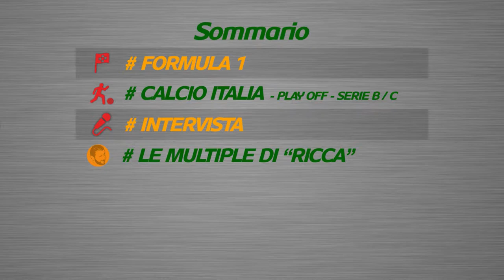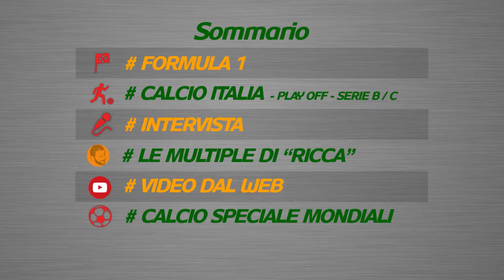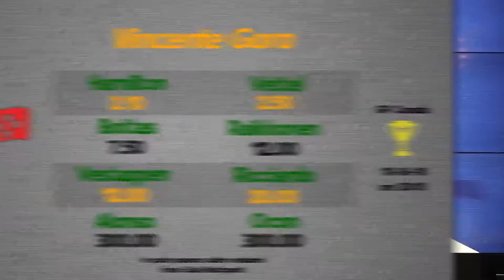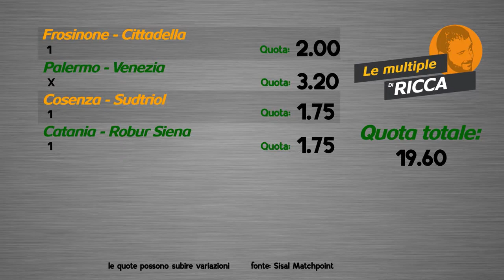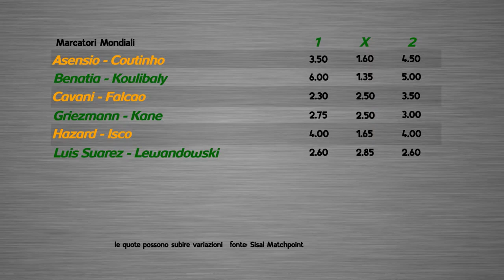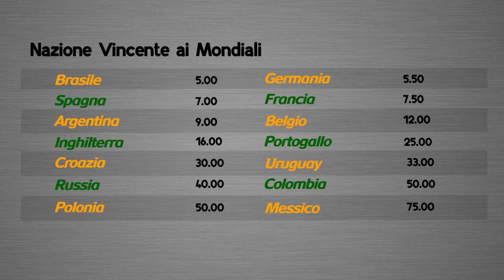Wincity Sportweekend - Ospite Giovanni Finocchiaro ( La Gazzetta dello Sport )